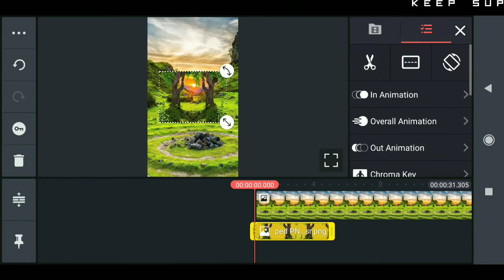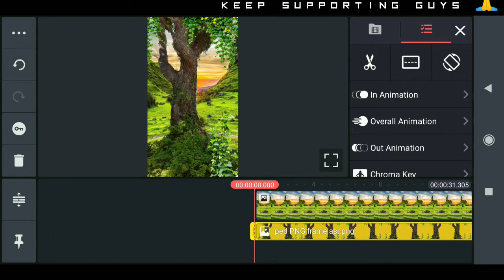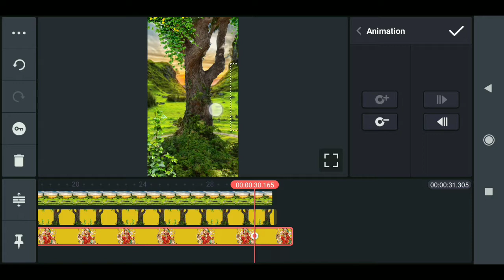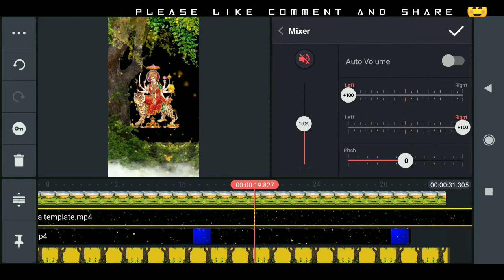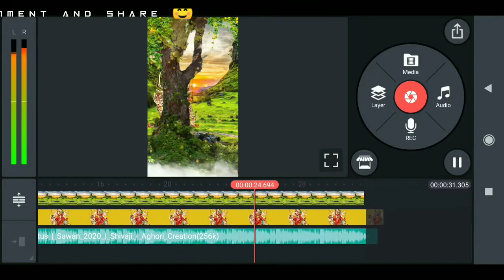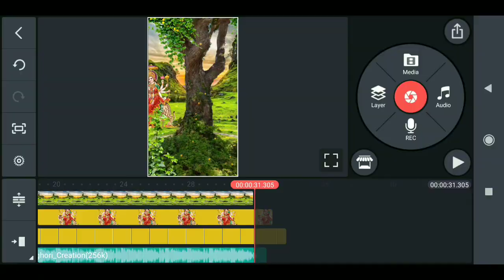How to create 3D Navratri video status | Navratri full hd video status editing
New Gurga Maa Navratri Video Status Editing | Technical Vj Pro

👉 Queries Solved 👈

1. kinemaster status video editing tutorial,

Education
Edu
Dekhesikhe
Dekhe sikhe